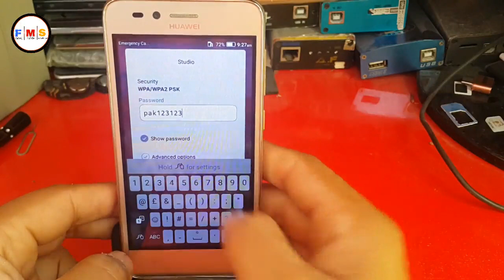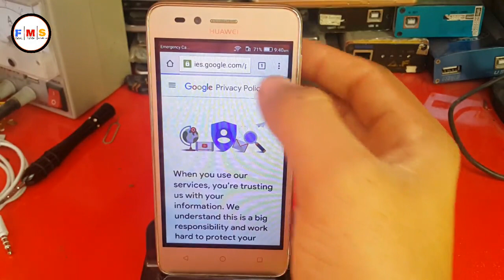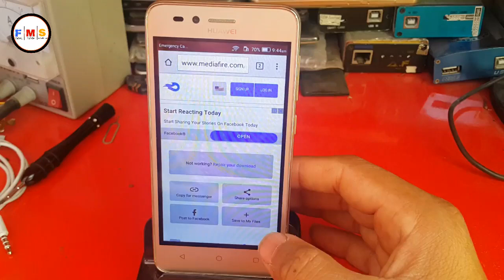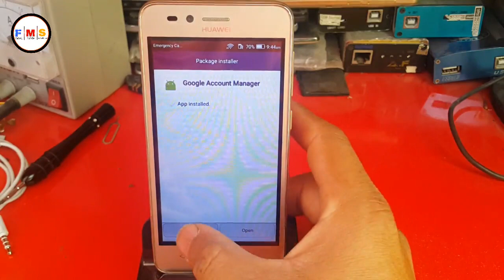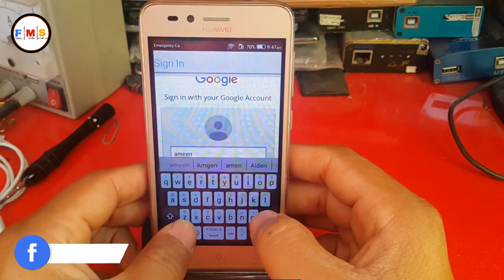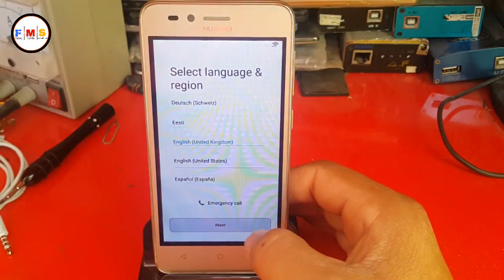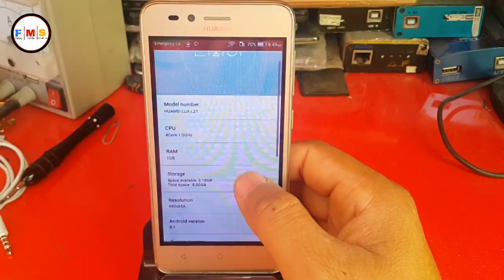Huawei LUA-L21 FRP Bypass Google Account Remove New Final Method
In This Video Tutorial, I 'll Show You How to Huawei LUA-L21 FRP Bypass Google Account Remove New Final Method